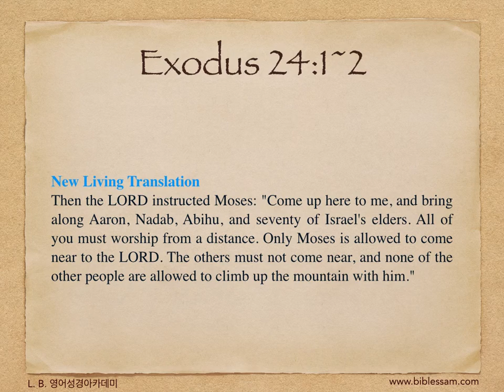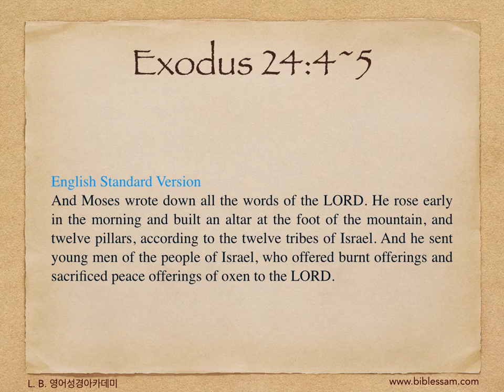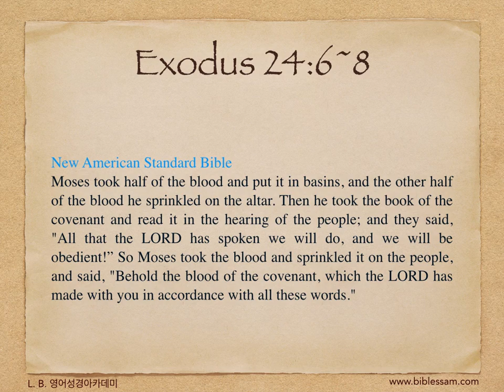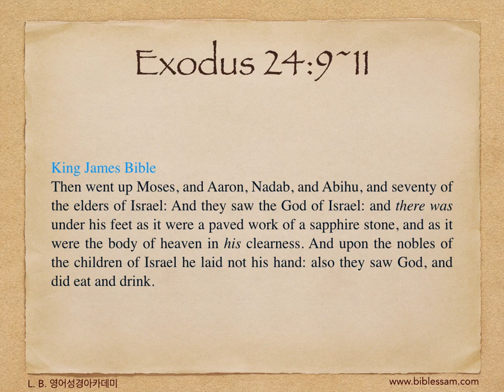168. 피 언약 - 영어성경 출애굽기 24:1~11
L. B. 영어성경아카데미(bible-academy.com) - 사람과 기업간의 계약도 작은 일이 아닌데, 온 우주의 주인이신 여호와 하나님과의 언약은 얼마나 진중한 것인지요?

언약을 위해서는 반드시 피흘림이 있어야 하고, 그러한 피흘림으로 우리는 하나님의 임재 앞으로 나아갈 수 있습니다.